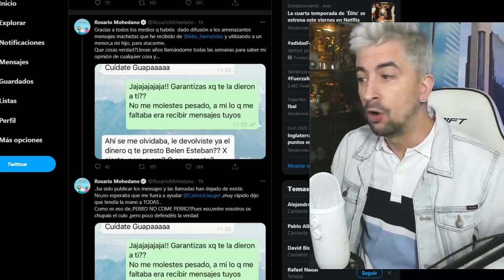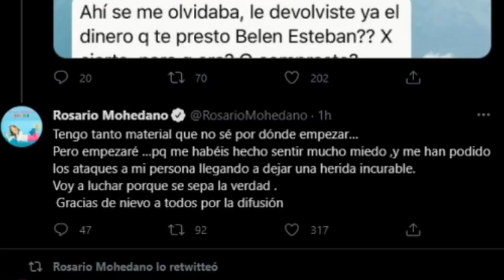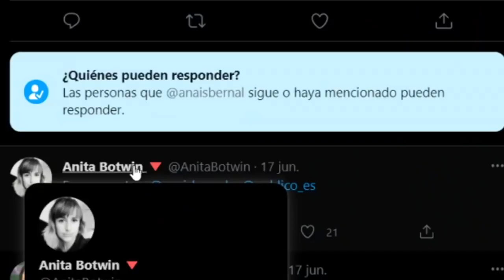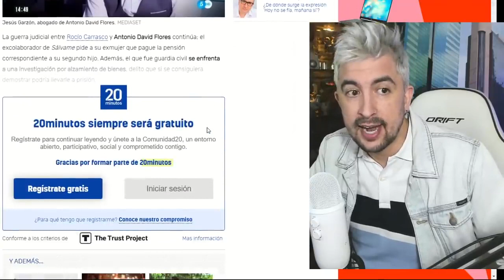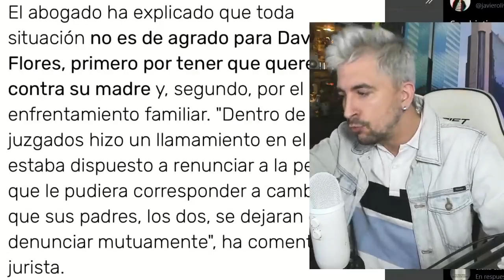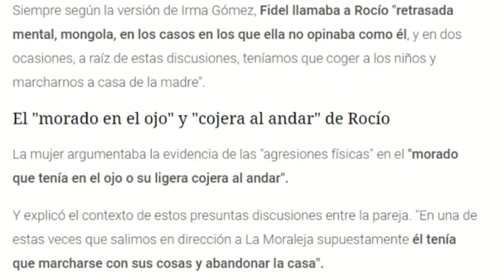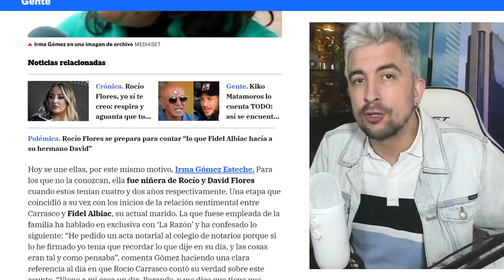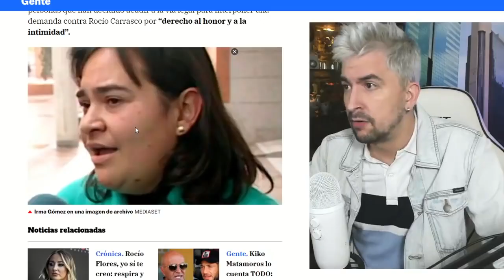INCÓMODOS PROBLEMAS JUDICIALES PARA ROCÍO CARRASCO POR EL DOCUMENTAL